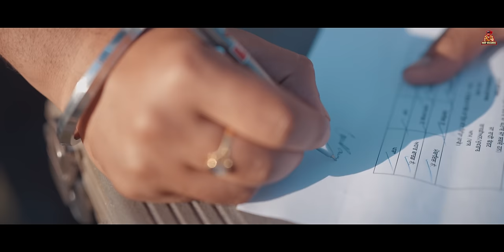Bad Faith (Jina Diya Heera Bahar Gaya) | Love Pannu | Map Records | New Punjabi Song 2023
MAP Records and Palli Balran Presents Official Song 'Bad Faith' in soulful voice of Love Pannu

Bad Faith Song is also Part of Yaar Chale Bahar (Episode 6)

Song- Bad Faith (Jina Diya Heera Bahar Gaya)
Singer- Love Pannu
Female Artist- Gunjan Katoch
Lyrics- Navdeep Aulakh
Mix Master- Harwinder
Video By- IPS Malhi
Editor - Yakka Productions
Online Promotion - Anvir Digital
Producer- Palli Balran ,
Project By- Amxn
Concieved By- Mehak

Special Thanks - Prabhdeep Singh, Jeetgurbaran, Nishan Mohali.

Bad Faith Song
Jina diya heera bahar gaya
Love Pannu Songs
New Punjabi Songs
bad faith
love pannu song
bad faith love pannu
yaar chale bahar song
bad faith by love pannu
jinna diyan heeran
punjabi song
bad faith punjabi song
punjabi new song
love pannu bad faith
love pannu new song
yaar chale bhar sad song
yaar chale bhar
hira bhar gian
jihna dian hiran bhar gia
jina deya heera bhar gaya
new punjabi songs
yaar chale bahar all song
punjabi songs
jina diya heera
faith song
love pannu song bad faith